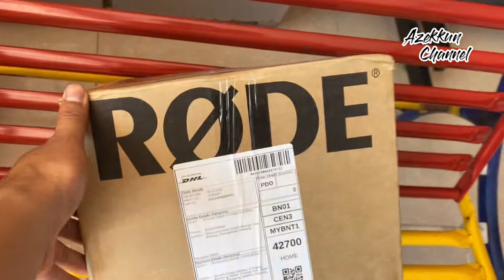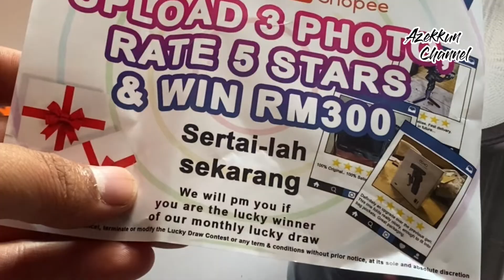Unboxing Godox V1 Plus Accessories | Shopee